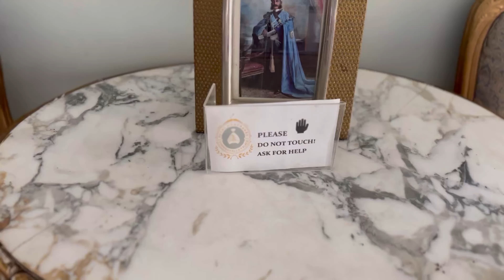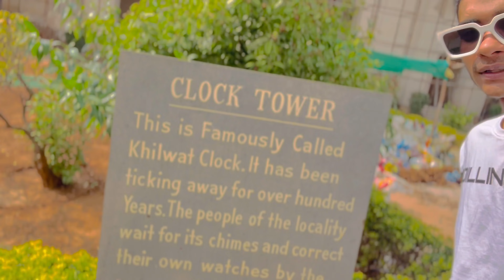📍CHOWMAHALLA PALACE VLOG 🏡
❤️Hey Guys Assalamualekum & Welcome back to my
New Video
Exploring the history and monuments of Hyderabad
became a wonderful thought for me,so far I have
learned and experienced a lot of unsaid,unaware &
interesting things of this city.
So Here l 'am with another interesting and beautiful
historical Vlog based on the palaces of Hyderabad
named by
"CHOW MAHALLA" which means four
palaces in Urdu where the royals and monarchs of
Hyderabad State resided and governed it
predominantly against all the odds until 17th Sep 1948,
interestingly even after the independence of India and
then became a part of Indian Union until 1956 later
turned into the capital of Andhra Pradesh under State
Reorganisation Act 1956 of our country.
Interestingly, things left behind by these rulers are now
a part of museum for all of us and I guarantee you
guys that each article in there will make you go rounds
of awe from the chandeliers of the palaces to the Rolls
Royce of Nizam everything is worth praising and
appreciating.
I hope you guys will love watching this beautiful
landmark of Hyderabad.I made sure that I capture all

Well hope you guys enjoyed my vlog! Spread your love
with Likes and Comments
You can reach me out and spread your love through my
personal Instagram handle @_im_azzu_ .
the subscription. I guarantee you a lot more
informative and lifestyle content in the desi style.
Help me share my content and promote my page
through likes, shares & comments. Till then Kiraak